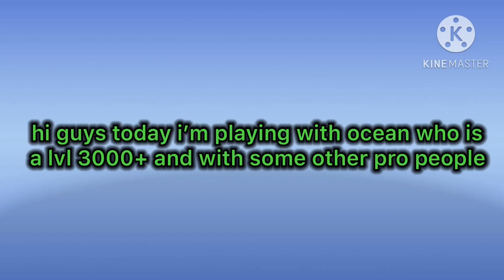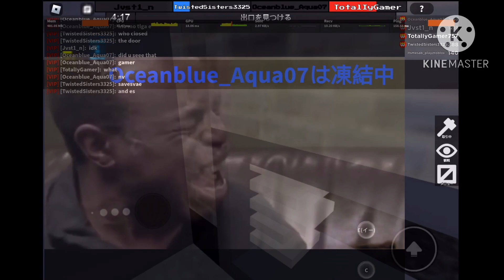Playing with a lvl 3000+ in flee the facility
Today i’m playing with a lvl 3000+ (Ocean) in flee the facility roblox